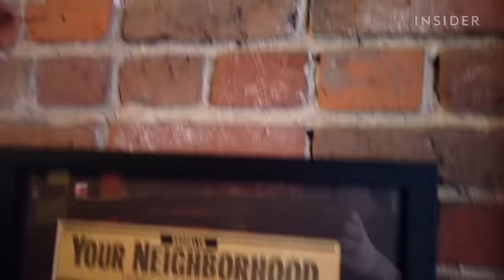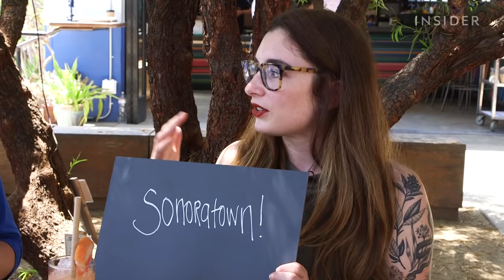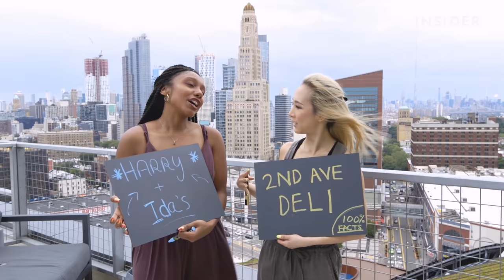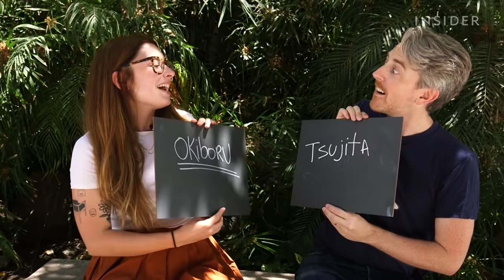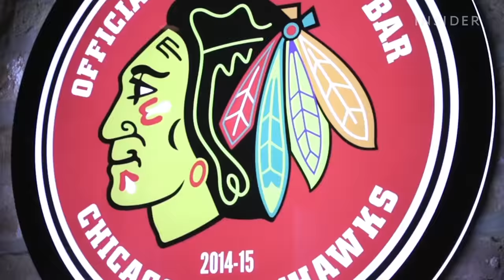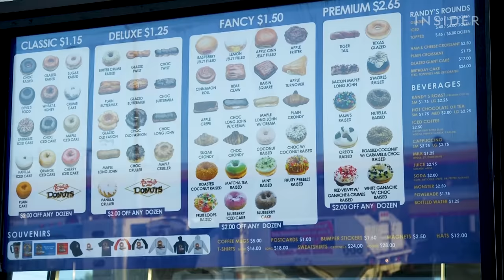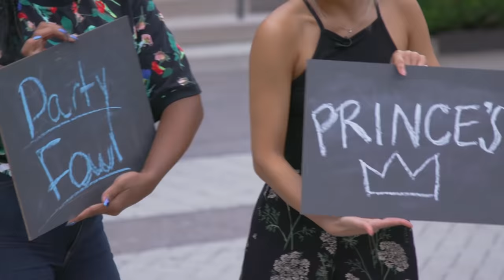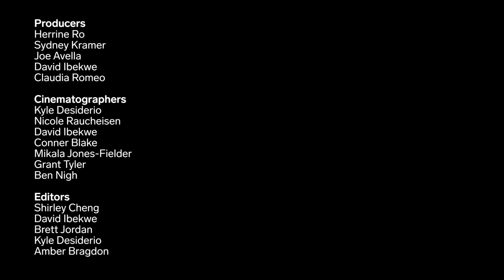Best Of The Best Season 2 Marathon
In 2019, Insider traveled to cities around the world tasting some of the best signature dishes the cities have to offer, to find which one really is the best of the best. Now, we’re rounding up all 14 episodes from season 2 for your viewing pleasure, from pizza in Naples to ramen in LA. 3 hosts from the season, Herrine Ro, Joe Avella, and Harry Kersh, also weigh in with some behind-the-scenes anecdotes from each episode.

Season 3 of Best of the Best is coming soon.

Timestamps:
Best Chocolate Chip Cookie in NYC 00:17
Best Taco in LA 14:58
Best Burger in London 32:27
Best Pastrami in NYC 49:02
Best Chicken Wings in Buffalo 1:03:33
Best Ramen in LA 01:18:59
Best Pizza in Naples 01:36:05
Best Deep Dish in Chicago 01:55:01
Best Sunday Roast in London 02:08:11
Best Doughnuts in LA 02:23:55
Best Hot Chocolate in London 02:35:34
Best Hot Chicken in Nashville 02:48:53
Best Ice Cream in NYC 03:03:12
Best Po’Boy in New Orleans 03:17:16